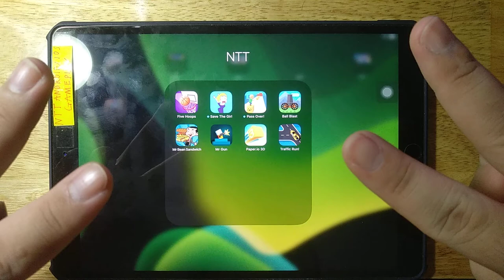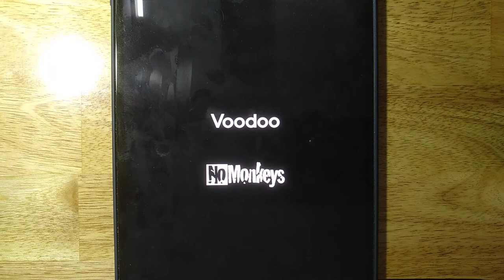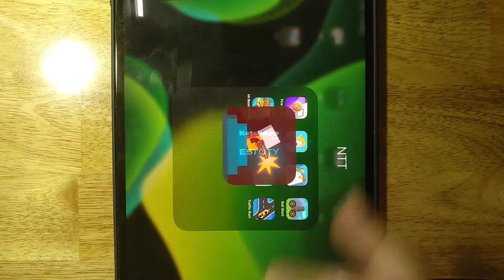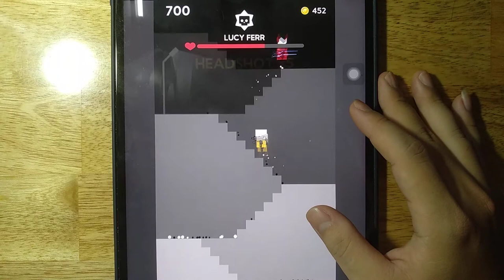Five Hoops, Save The Girl, Pass Over, Ball Blast, Mr Bean Sandwich, Mr Gun, Paper io 3D, Traffic Run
Android GamePlay
iOS GamePlay
iPad GamePlay
GamePlay Walkthrough